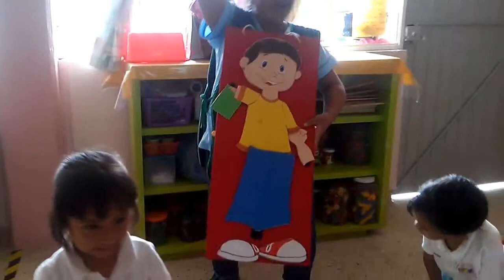Canción para identificar las partes del cuerpo para preescolar